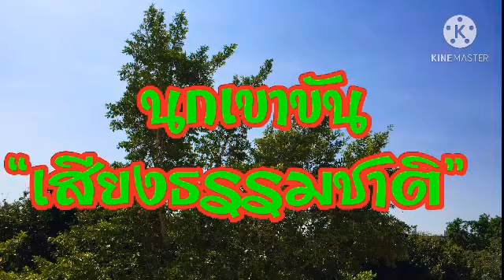short shorts BirdSounds เสียงธรรมชาติ นกเขาขัน เสียงนก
สวัสดีคะ รัตน์ ผักหลังห้องชวนกันปลูก ค่ะ
ขอบคุณที่ติดตามรับชมคลิปมากคะ🙏💰💕
Thanks you for join membership 🙏
Thanks you for support me❤️
See you again next videos👍💰🙏